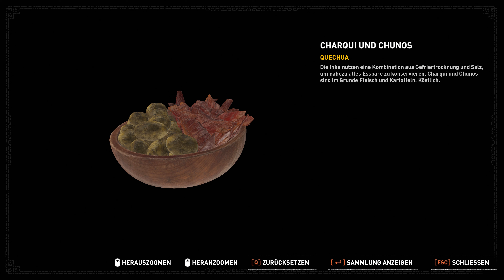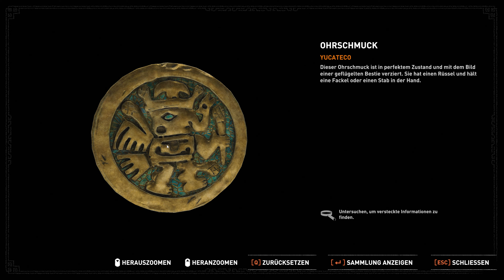Shadow of Tomb Raider | 046 Das Ende einer langen Reise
Nachdem Lara Croft von der Existenz der geheimen Orden namens Trinity erfahren hatte und wusste, dass dieser für den Tod ihres Vater verantwortlich war, entschloss sie sich den Orden zur Strecke zu bringen. Ihre Reiste führte sie nach Mexico auf die Insel Cozume, auf der sich ein mächtiges Relikt namens Schlüssel von Chak Chel befinden soll. Als erfahrene Grabräuberin schaffte sie es die tödlichen Fallen der Ruine zu umgehen und stand schließlich vor dem besagten Relikt. Aus Reflex nahm sie den Schlüssel in Form eines Dolches an sich. Doch hätte sie gewusst, welche Konsequenzen ihr Handeln hat, hätte sie dieses Relikt niemals angerührt.